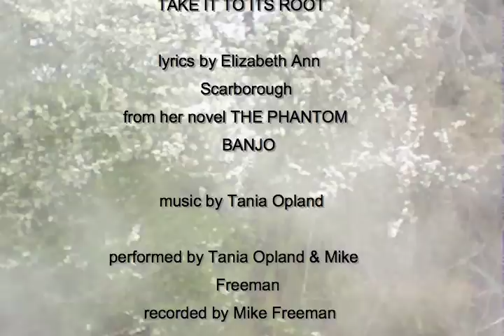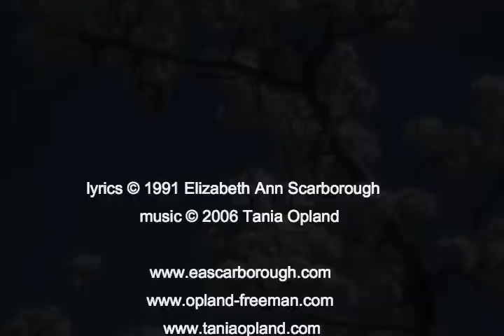Take it to the Root - from The Phantom Banjo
This was my very first video effort, so many years ago! The song was recorded by Mike Freeman in less than an hour for a birthday present for Annie (Elizabeth Ann) Scarborough. We liked the result so much that we included it in our compilation CD "String Theory", available or from pretty much anywhere that sells digital downloads.

Words by Elizabeth Ann Scarborough, music by Tania Opland, performed by Tania Opland & Mike Freeman. This song comes from "The Phantom Banjo," book 1 of Scarborough's trilogy "The Songkiller Saga." Slideshow images are from all over, some clip art, mostly taken by Mike Freeman in Anchorage, Alaska and Inistioge, Ireland. The performance video clip is by Kurt Piepenbrok of Taldish Castle Productions.